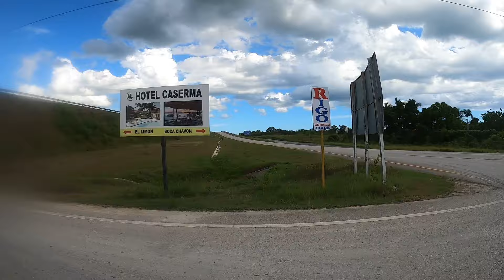Pesca de palgo Rojo muy lejos de casa viajamos 80 kilómetros en moto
Buenas pesca de palgo